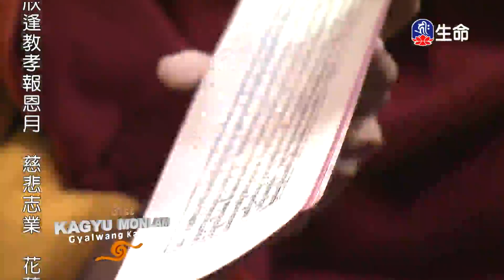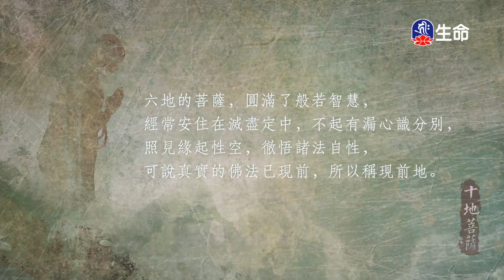尊勝第十七世大寶法王解脫莊嚴論(4)_大寶法王慈悲開示_(lifetv_20220813_08:00)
大寶法王慈悲開示_尊勝第十七世大寶法王解脫莊嚴論(4)。